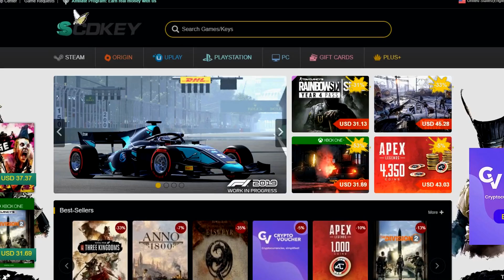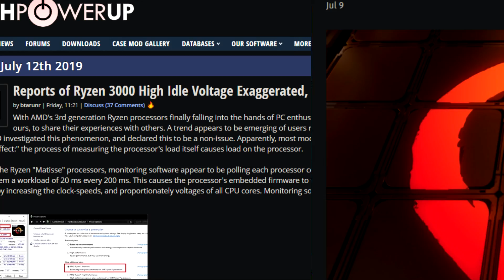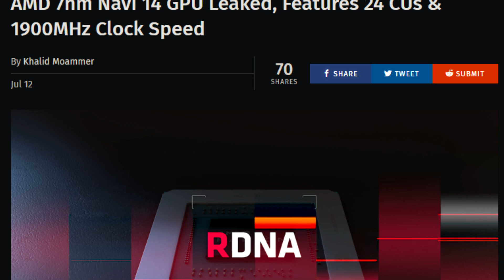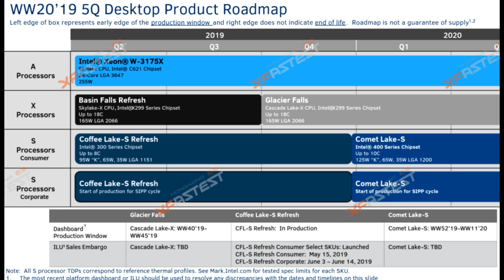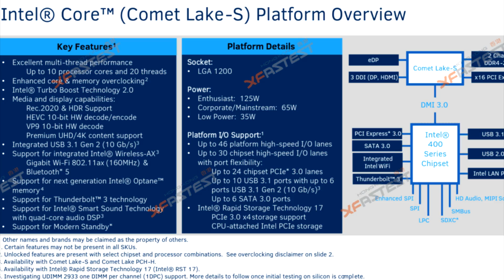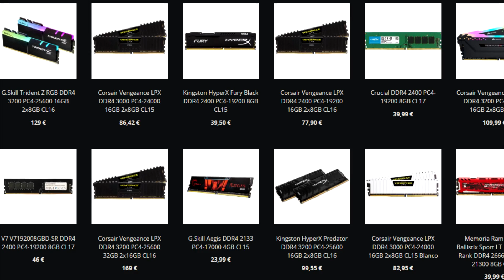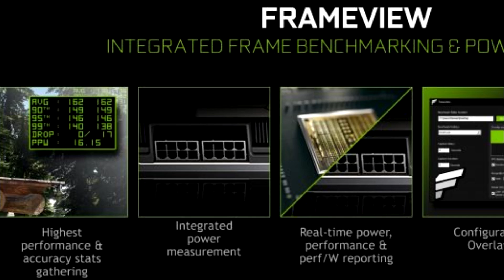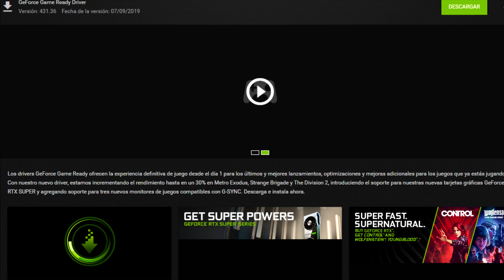Se LIA con las REVIEWS de RYZEN 3000, INTEL Comet Lake, NVIDIA SUPER y la RAM SUBEN de PRECIO???